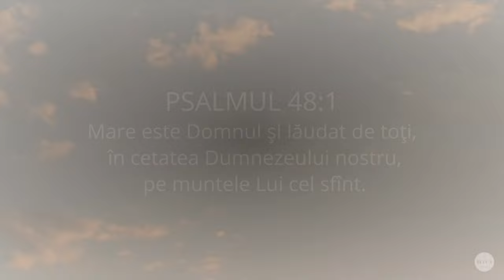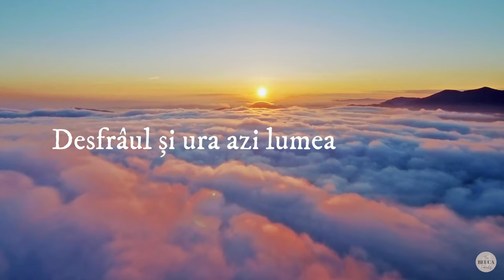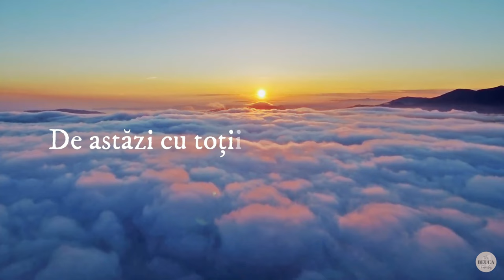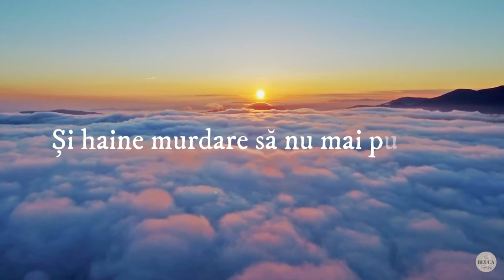The Beuca Family - TOP 10 YOUTUBE FAVORITES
he Beuca Family - Oscar, Leah, Larisa, Josh and Julieanne

TOP 10# YOUTUBE# FAVORITES